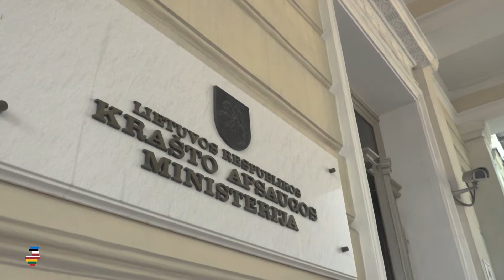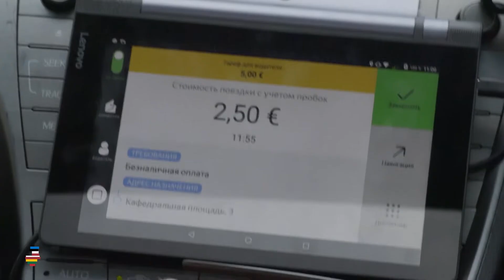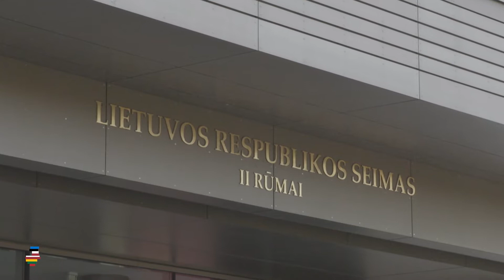По счётчику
Шпионский сюжет разворачивается в Вильнюсе. Власти Литвы абсолютно серьезно полагают, что сервис Yandex.Taxi, который недавно пришел во все страны Балтии, угрожает национальной безопасности.